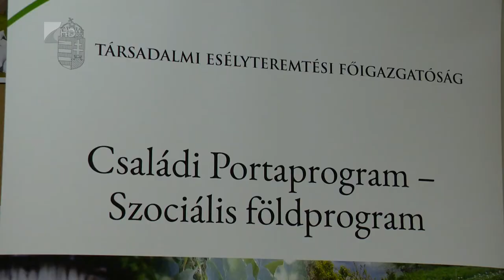Családi Portaprogram - Kölcsey Tv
Újabb elemmel, a Családi Portaprogrammal bővül a Szociális Földprogram - jelentette be Milotán a társadalmi felzárkózásért felelős helyttes államtitkár.  A keretösszeg is növekszik. A hátrányos helyzetű családok számára immár 240 millió forint áll rendelkezésre. Egyebek mellett konyhakertek megművelésére és kisállattartára is pályázhatnak az önnfenntartás jegyében.